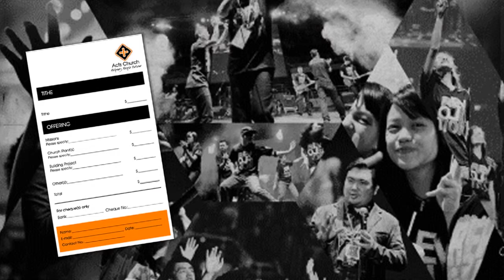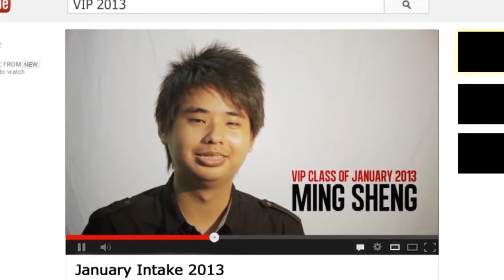Acts TV Episode 358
Air date: 26th May 2013